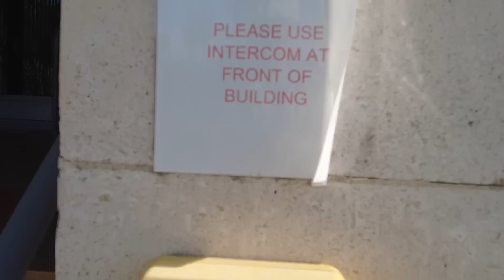Kenneth Steel House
Blue Lights and Sirens to end the visit